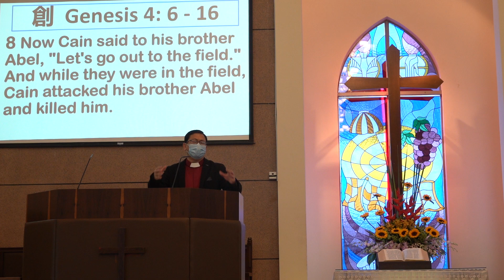2020-09-13 CMCCKL Main Church Service Sermon Part 2 of 3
Mankind' First Murder
Genesis 4:1-16